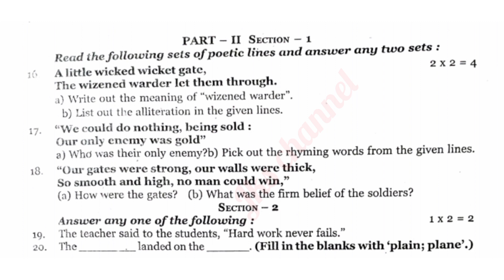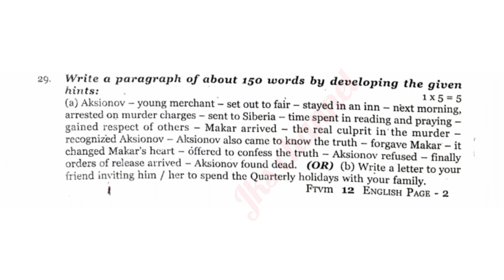12th english first mid term exam question paper 2023||Jks channel